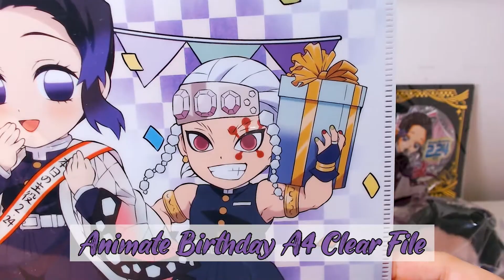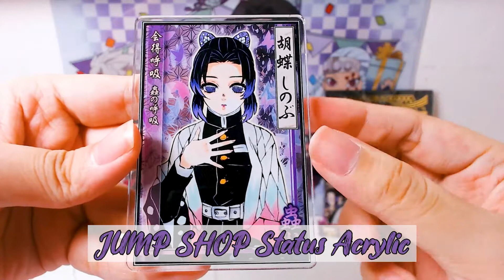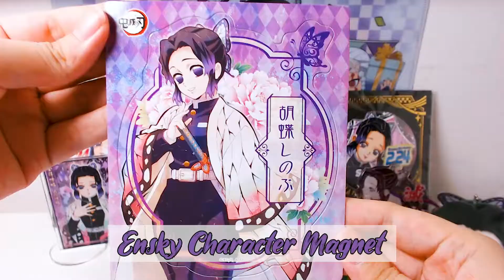Demon Slayer (Kimetsu no Yaiba) Shinobu Kocho! | Anime Merch Haul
💗 Hello everyone! My name is Nizzy ~

💗 In this video, we are showcasing Demon Slayer merch that feature my favorite character, Shinobu Kocho! Please sit back, relax, and watch the video to see what I got!! 😊

💗 This channel will be focused on opening blind packs from various animes such as Jujutsu Kaisen, Demon Slayer, and many more! Many of these blind packs are from events held exclusively in Japan so I thought it'd be fun to showcase them here!

Q: Can I purchase the merch that was showcased in this video?
A: Yes! Most of the merchandise that I show will be sold in my carousell